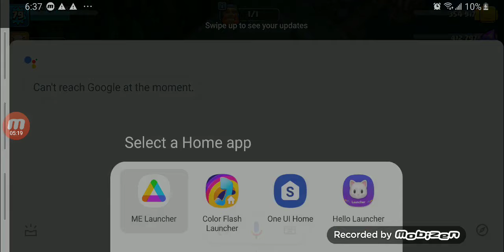Medium pro 545321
Join wmWAR RULERZ